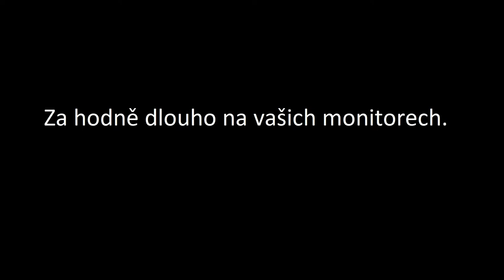HD Parkour plný failů: Sandstone map - trailer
Krátký trailer k jedné z největších map, co jsem kdy dostal na email.
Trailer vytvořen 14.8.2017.